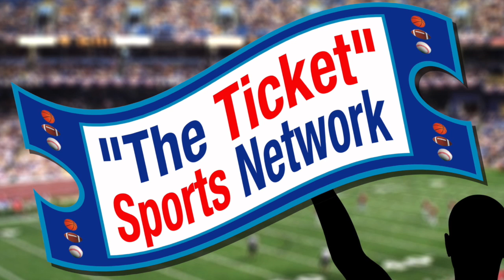The Ticket Sports Network with Robbin and Collin 1-30-2020